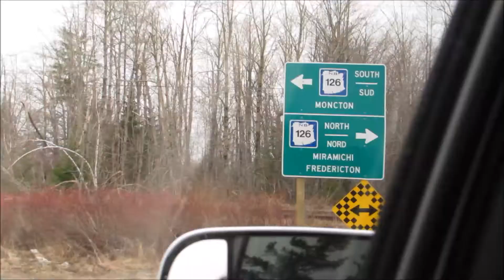Black salmon fishing Miramichi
Today I went up to Miramichi to go black salmon fishing. I caught only one black salmon but it was a lot of fun. If you want a nice fish there are lots of nice places to fish and lots of fish in the Miramichi river. I will be spending a lot of time their in the next few months.